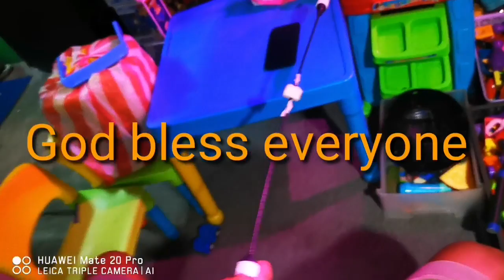Practice makes perfect /paano gamitin ang Spiral or Jwand Multi-locator /PH TH tracker